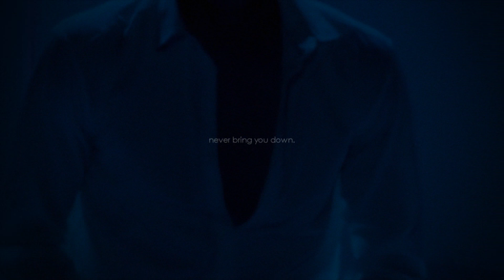kim jongin · craving for some feelings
I'm stuck here in my sin.
simple is sexy baby woah

Vid info:
program: sony vegas pro 15
song: mansionair - easier